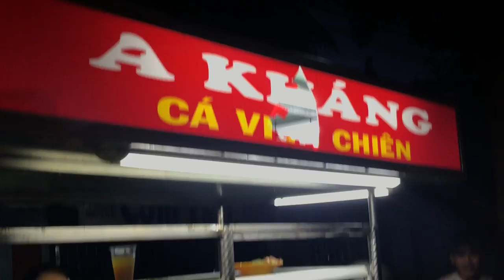Ẩm thực miền biển # | Mỗi lần về Long Hải lại thèm Cá viên chiên A Kháng.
Cá viên chiên A Kháng  đã bán hơn mười mấy năm tại Bãi biển Dinh Cô Long Hải gắn liền với tuổi thơ của rất nhiều bạn học sinh quê biển.